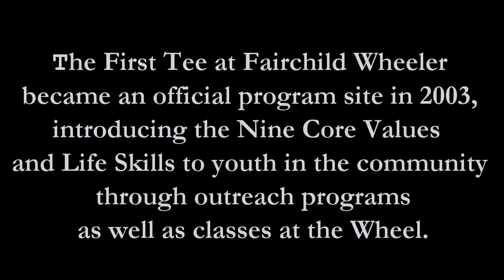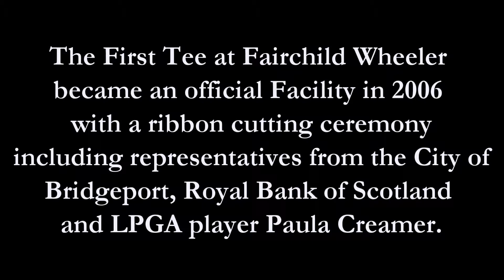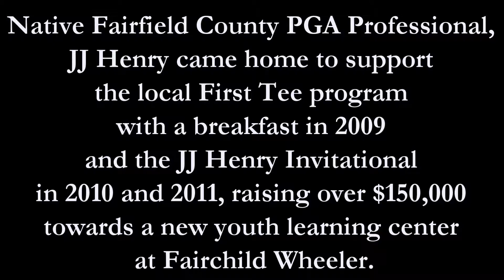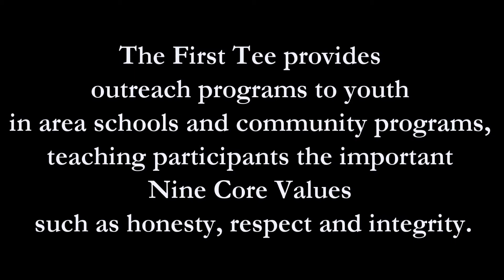Fairchild Wheeler (Banquet Video 2013)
The First Tee of Fairchild Wheeler is a chapter in The First Tee Metropolitan New York branch This slideshow all the Memorable moments from the chapters 2013 Season. It was also Shown at the 2013 First Tee of Fairchild Wheeler  Banquet

To find a First Tee near you!

Video Credit: Brittany Georgalas